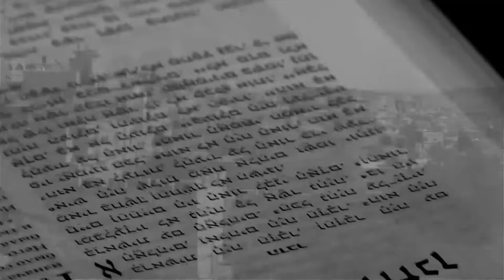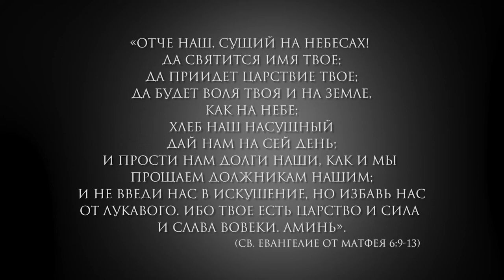"Шахарит и кофе. Отсчёт омера"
ведущий Виктор Росюк
(мессианский учитель ЕМО "Ор хаМашиах"
г.Одесса, Украина)
27 апреля 2020/5780